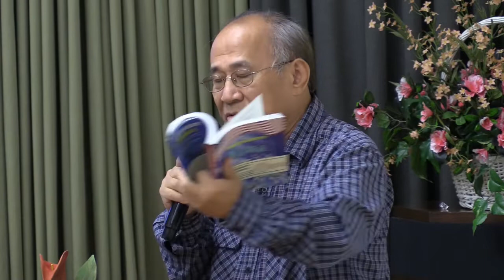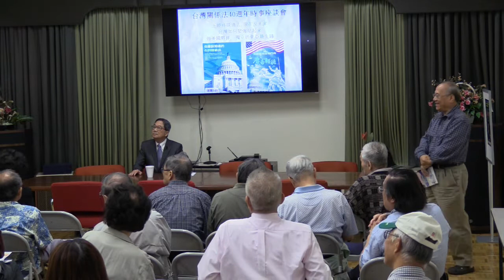台美關係法四十週年時事座談會-王能祥談過去現在和未來 (Q&A)